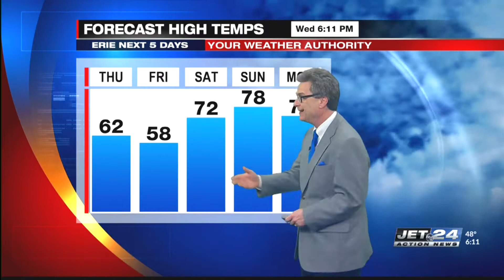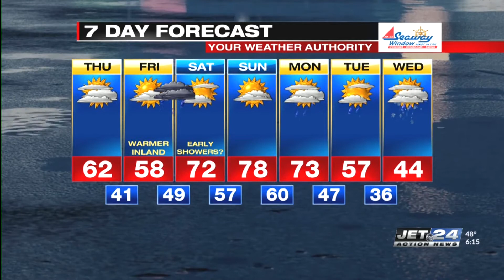Jet 24 Action News at 6:00 p.m.